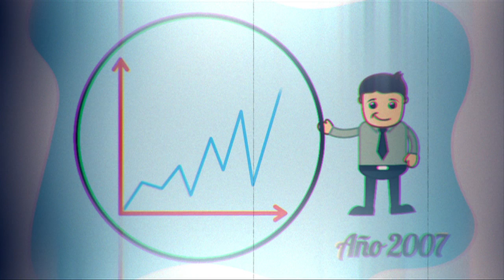Política Fiscal de Alcobendas. Ayuntamiento de Alcobendas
Desde el Ayuntamiento de Alcobendas queremos explicarte cómo es el funcionamiento de la política fiscal: impuestos y bonificaciones. Ayuntamiento de Alcobendas